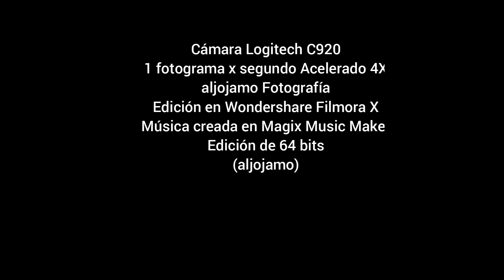20230420 TIMELAPSE ATM RETIRO WF11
Time Lapse - Actividad Atmosférica - Abril 20 de 2023 - El Retiro, Antioquia
Colombia
aljojamo Fotografía
Pista: 20220704_ALJOJAMO_TECHO.MP3